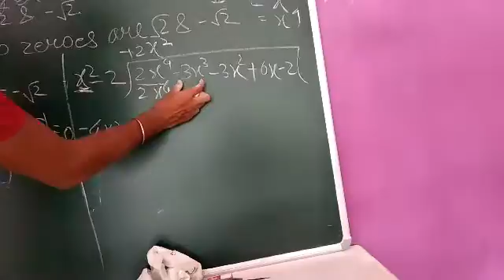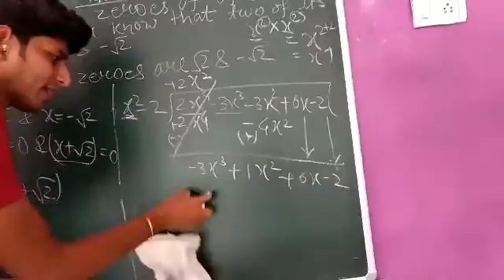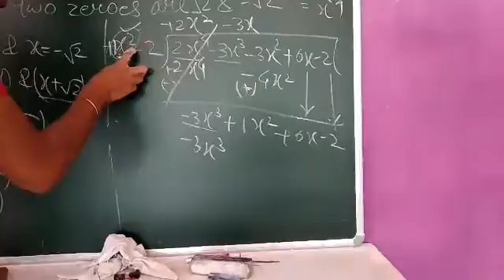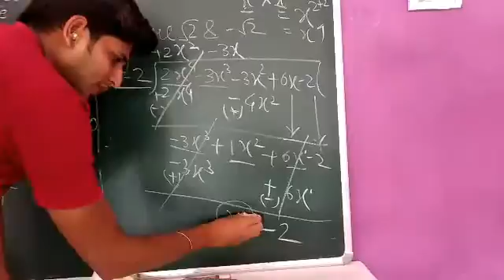Class 10 th example no. 09 ( part 2 )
Finding the zeroes of rational no.